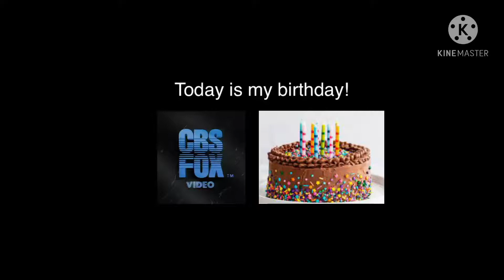Special Message to Everyone (this is set as a premiere)